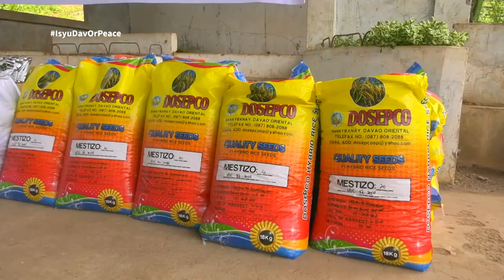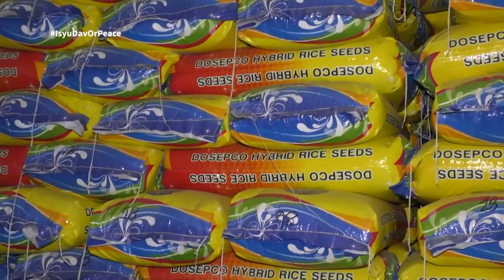Magsasaka: "Magtanim ay di Biro, Maghapon Walang Luto" | Isyu One On One